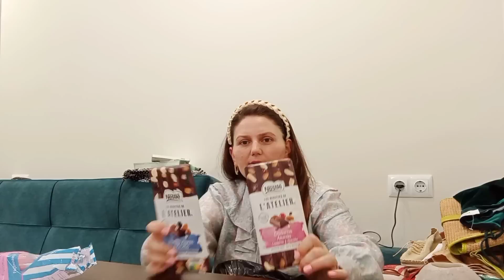ამანათი ჩამომივიდა ძალიან გახარებული ვარ🎁🎁🤩🤩